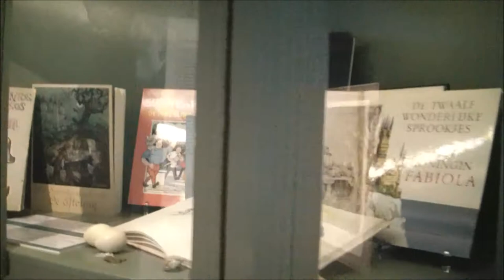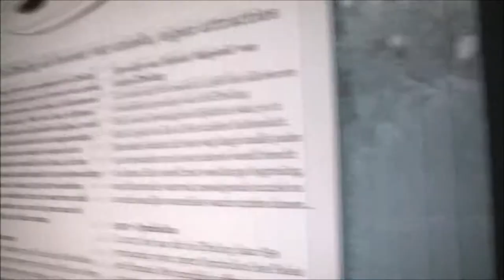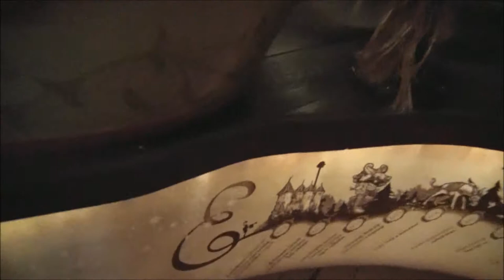Efteling Museum Rondleiding - @Efteling 2018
Kijk deze video af voor bloopers!

Ik ben Nick, beter bekend als EftelingNerd.
Ik ga graag naar de Efteling en maak daar ook vaak foto's en video's.